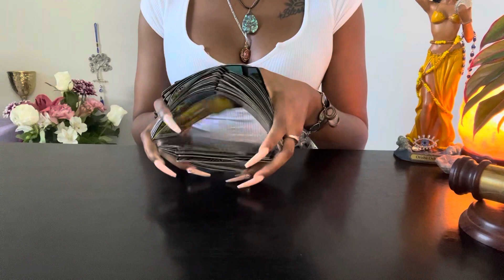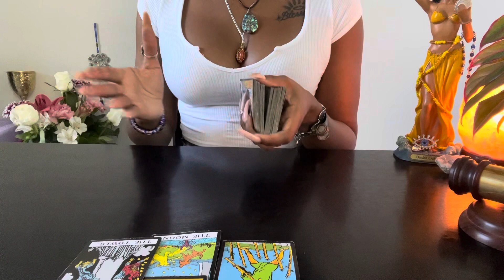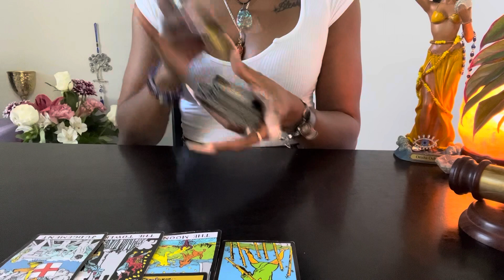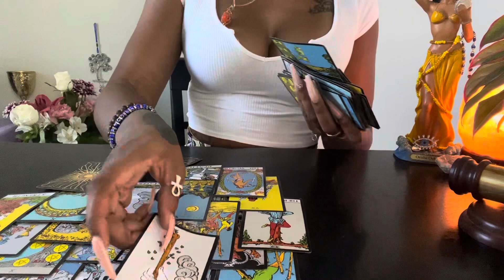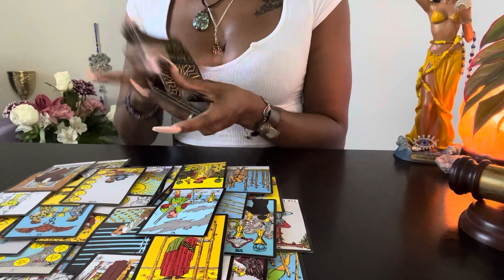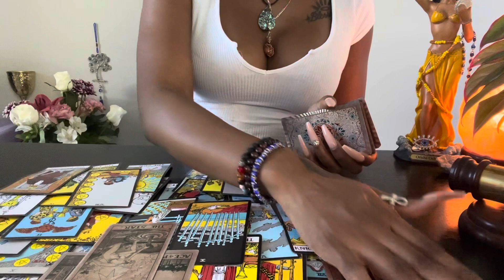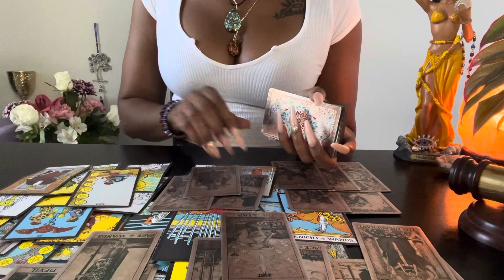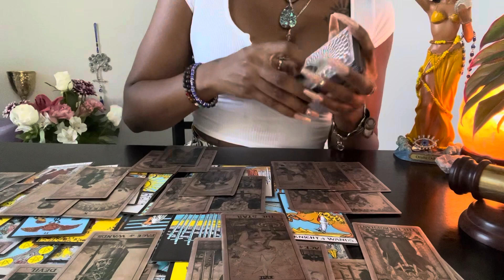🐏ARIES:(Sept 14-15)What’s Hidden Is Comin To Light… They Want Revenge By Any Means, PLOTTING😈